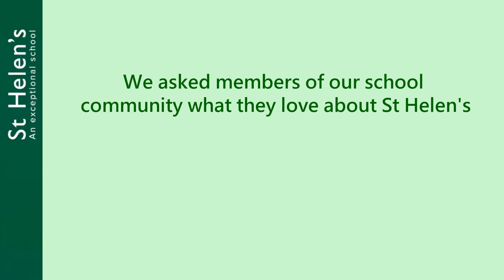I Love St Helen's